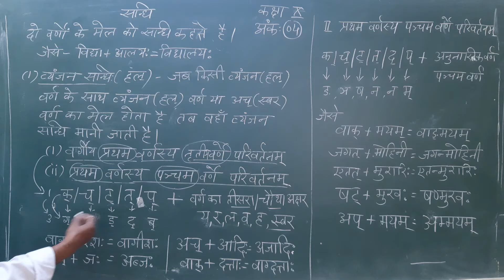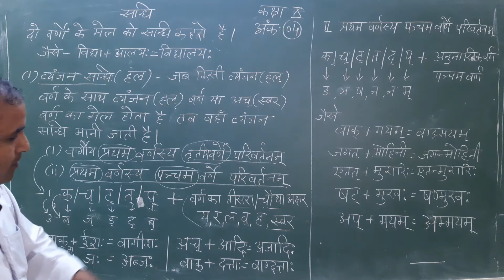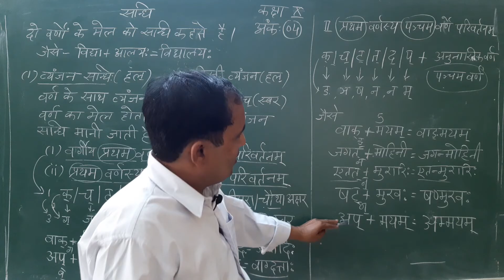व्यंजन संधि (भाग 1 )-कक्षा 10 -विषय संस्कृत -शिक्षक मोहन लाल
इस विडीयो में प्रथम वर्ण को तीसरे वर्ण में तथा प्रथम वर्ण को पांचवें  वर्ण  में बदलना सिखाया गया है |ये टॉपिक परीक्षा में 4 अंकों के प्रश्न के रूप में  पूछा जाता है |